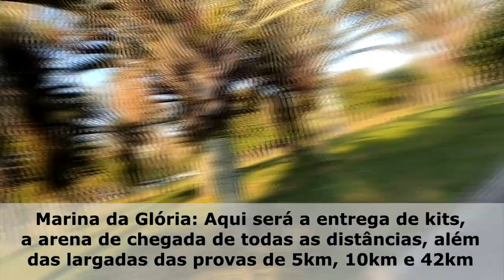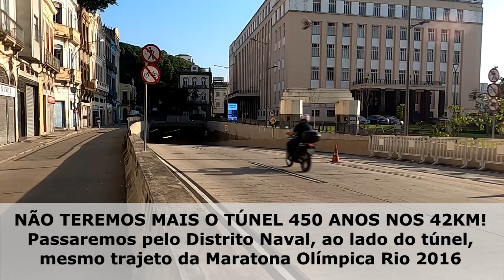A JORNADA - Episódio 3 - Os treinos para Maratona do Rio 2021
Faaaaaala corredores, tudo bem? Está no ar a terceira semana da nossa série A Jornada, mostrando os treinos para a Maratona do Rio, para irmos juntos, nos motivando até a linha de largada.

E essa semana tem informação importante, mostramos que o percurso dos 42km não passará mais pelo Túnel 450 e agora também pelo Museu do Amanhã! Assista  vídeo e saiba mais!!